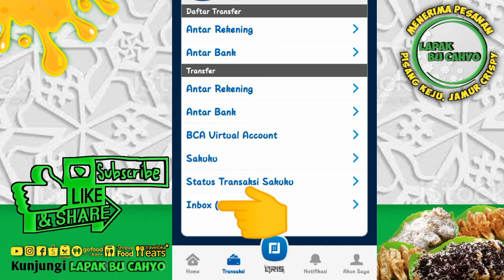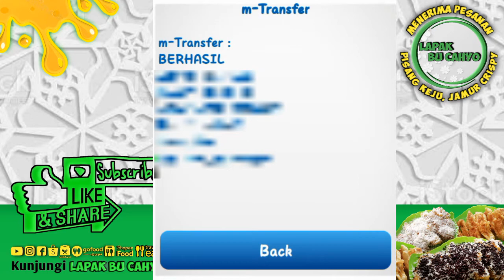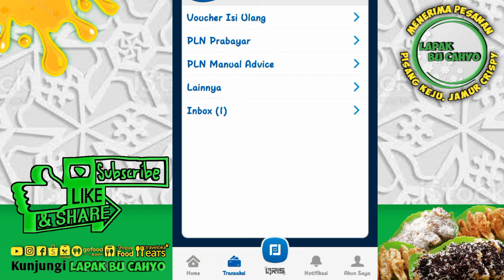cara melihat bukti transfer bank bca terbaru, cara cek bukti transaksi bca mobile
Kali ini saya infokan cara melihat bukti transfer bank bca terbaru, cara cek bukti transaksi bca mobile

... Silakan tonton juga video bermanfaat lainnya...

Youtube bu cahyo vlog
Bu cahyo
Cahyo
Vlog
Lapak
Tutorial
Cara
Bu